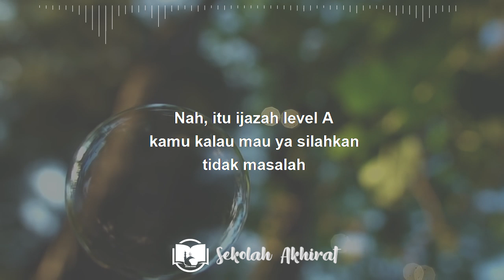Metode Ngaji Ulama Salaf || Ngaji 1 Menit Gus Baha